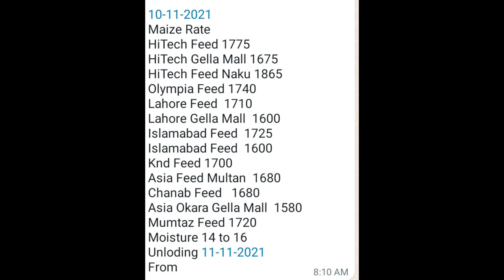Till market update. channel ko lazmi subscribe Karen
Is video mein till ki update de gi hai. is channel me aap ko Punjab ki Galla Mandi main ajnaas ke rates aur Galla Mandi business ke bare mein batchit hoti hai. isliye tamam ne aane wale doston se Meri guzarish hai ke mere is channel ko large mein subscribe Karen taake Galla Mandi ki har video aap tak pahunch sake